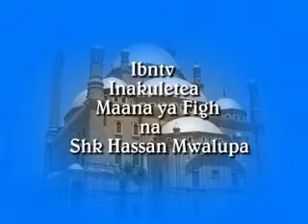01 MAANA YA FIQH